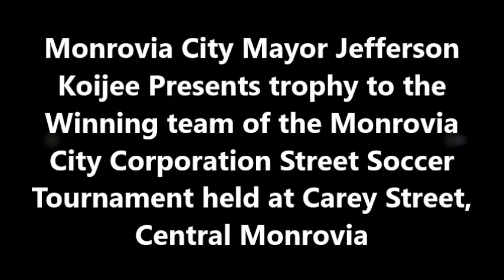Monrovia City Mayor Koijee Presents trophy to the Winning team of the MCC Street Soccer Tournament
Monrovia City Mayor Jefferson Koijee Presents trophy to the Winning team of the Monrovia City Corporation Street Soccer Tournament held at Carey Street, Central Monrovia - LB ONLINE TV